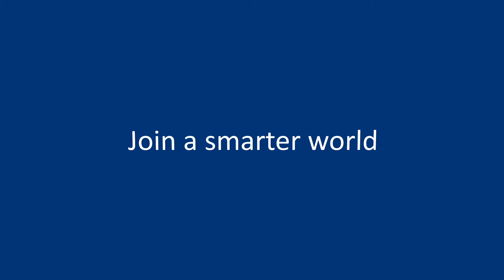Recruiting Interview AAREON 3/3 x MORE